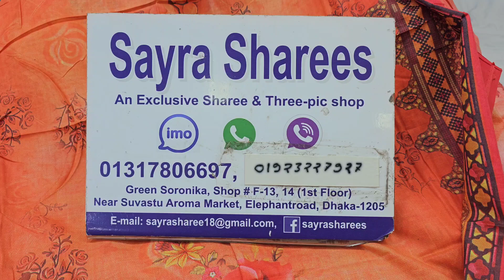মালহার ডিজিটাল প্রিন্ট কিনুন সায়রা শাড়ীজ থেকে মাএ ৬৫০৳/malhar digital print colltion